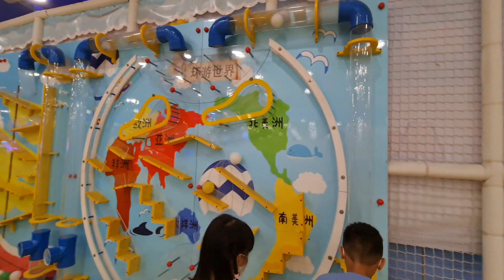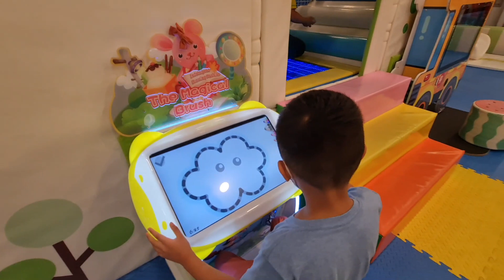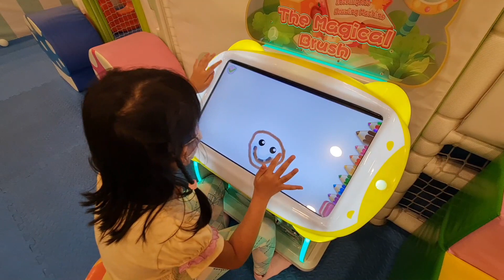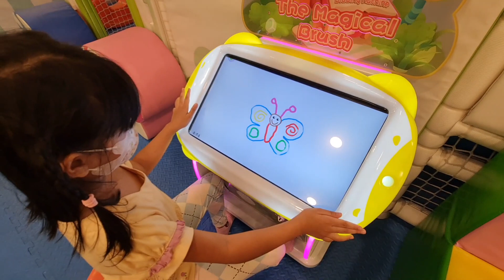Austin House at Tom's World Robinson's Imus Cavite (vlog#43)| Spacious| Indoor Playhouse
Kids love to go to any indoor Playhouse.
This time, we went to Robinson's Imus Cavite.
Inside Tom's World, there is a playhouse called "Austin House'.
It was fun as less kids were playing so it's not crowded.
Overall, kids enjoyed playing here.